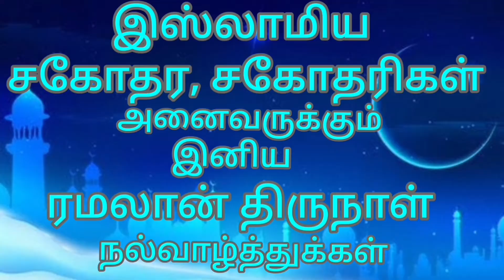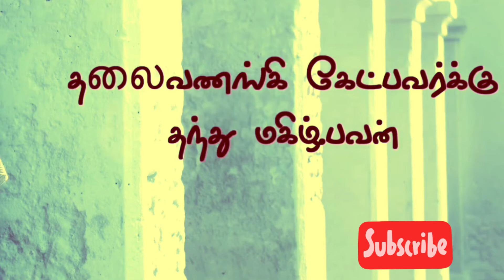இனிய ரமலான் நல்வாழ்த்துக்கள் ☪️☪️☪️